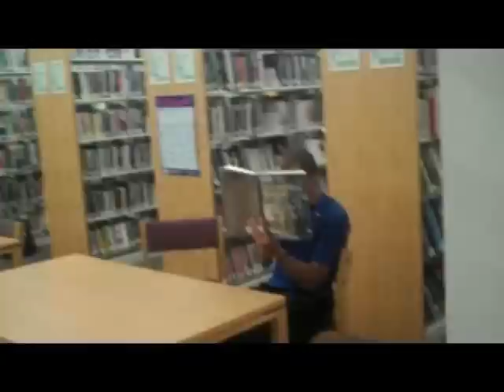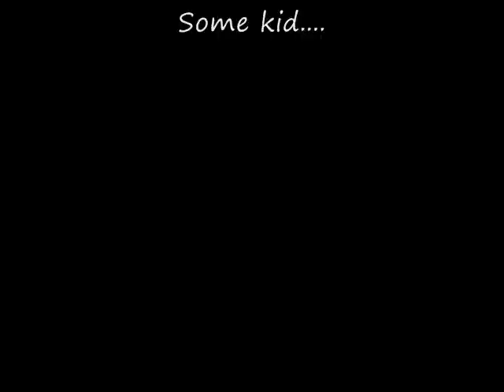High Five Montage- Collins park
Our montage hits up Collins Park, for the 1st video of many.

HIGH FIVE CAST AND CREW:
- Aaron Alexander: Co-CEO

"Timebomb"
Beck